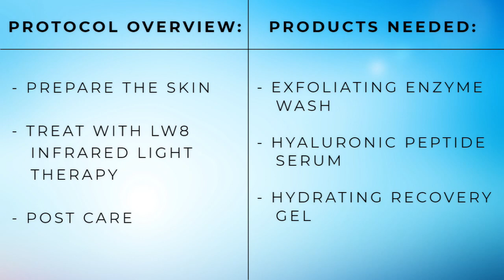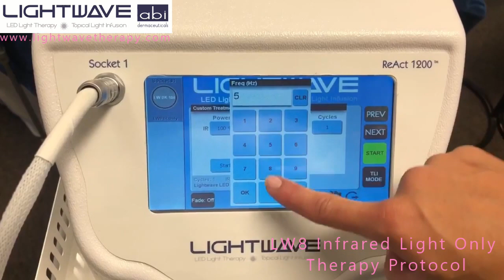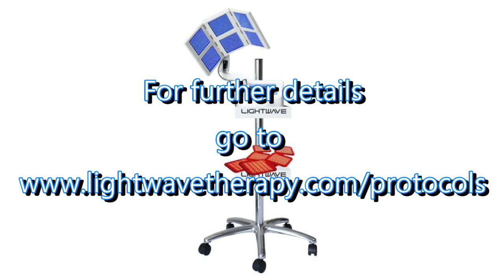LIGHTWAVE™ LED Therapy #8 Infrared Light Only Therapy Protocol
Infrared (IR) light (wavelength 800nm – 900nm) energy penetrates tissue at a greater depth than the blue and red light. Approximately 50% penetrates to 8cm and decreases to less than 1% at 20cm (NASA study). Infrared energy is known to heat tissue and its effects are well documented for therapeutic pain management. For cosmetic applications, IR stimulates the NaK+ pump which increases cell membrane permeability; facilitating equilibrium of cellular pH, while increasing nutritional absorption and elimination of waste byproducts.